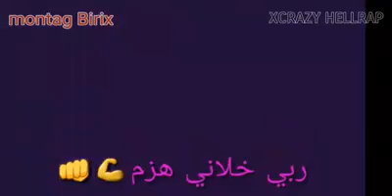أجمل حالات واتس اب حزينة اغنية تهز القلوب Sad status whatsapp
rap xcrazy
birix montage